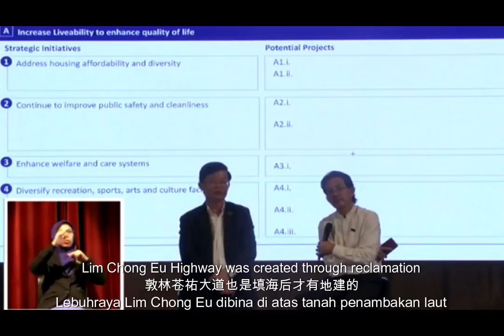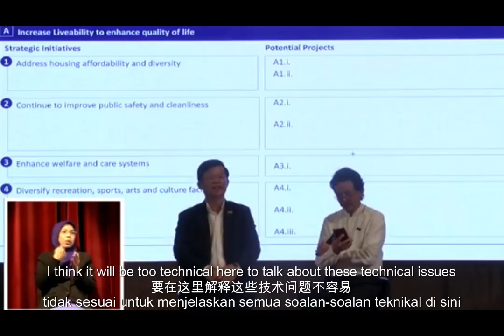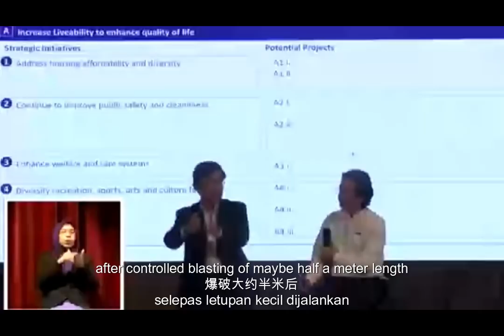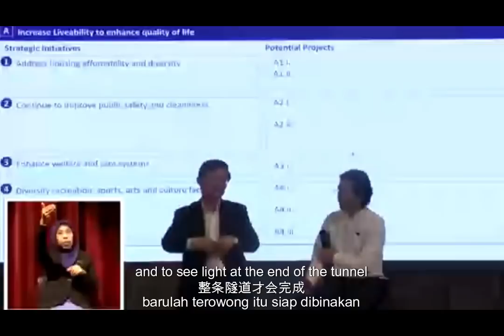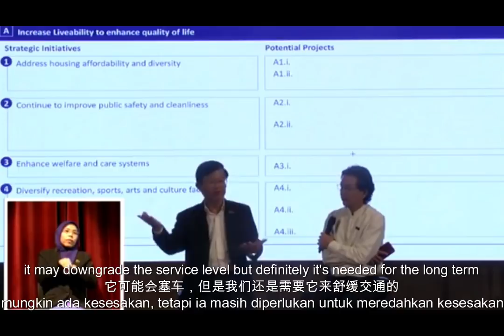Penang Chief Minister responds to PIL 1 Highway and PTMP concerns